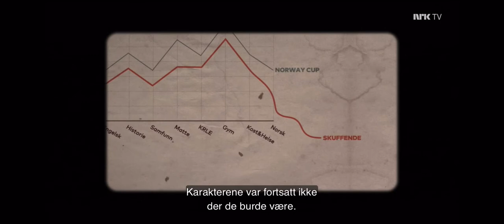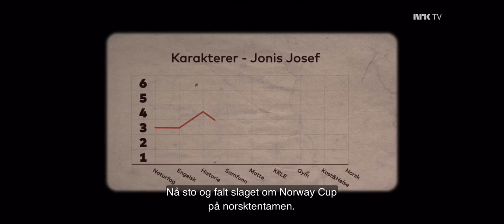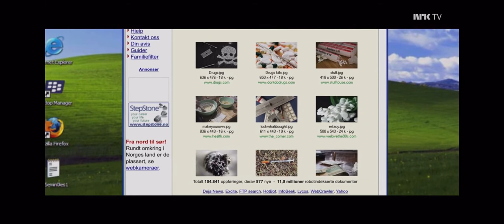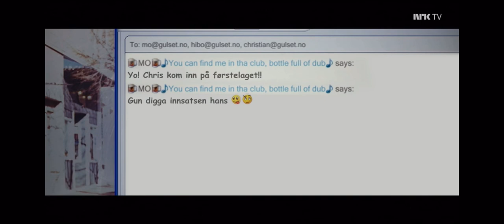Kongen av gulset